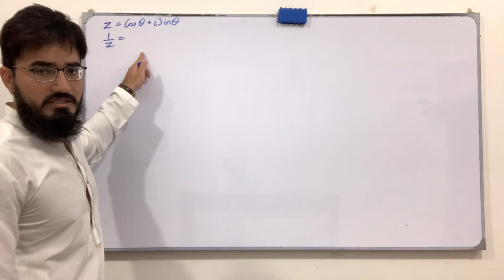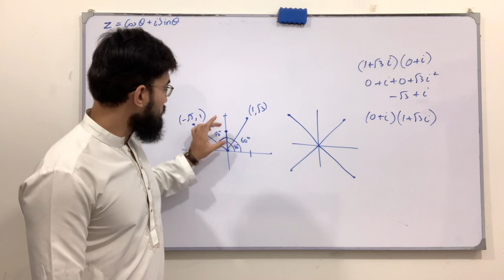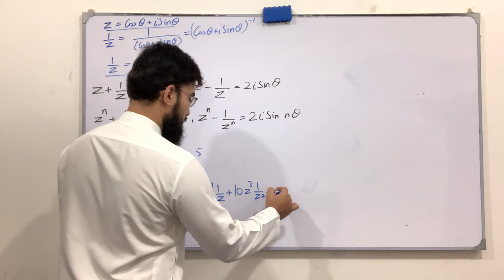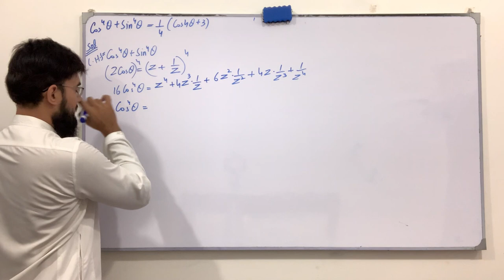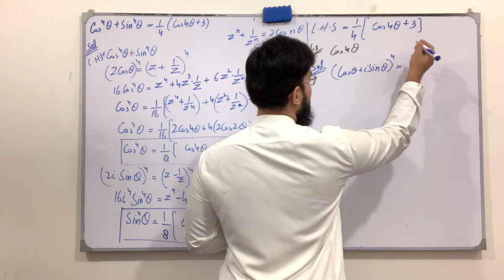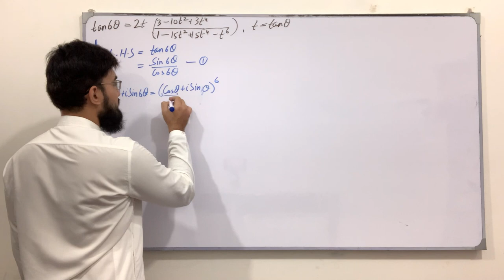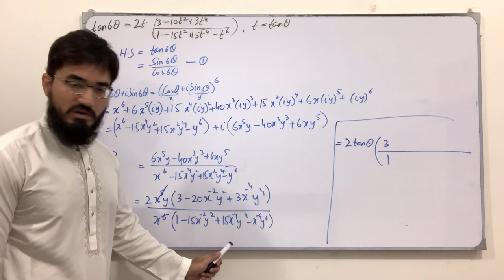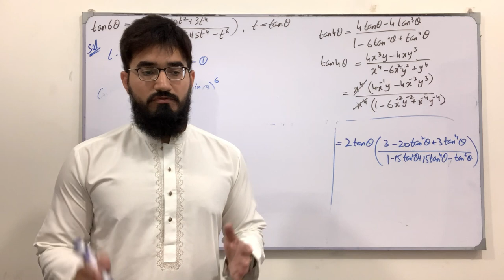Calculus | Lecture 26 | Applications of De Moivre's Theorem | Engineering Mathematics | Saad Latif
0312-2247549